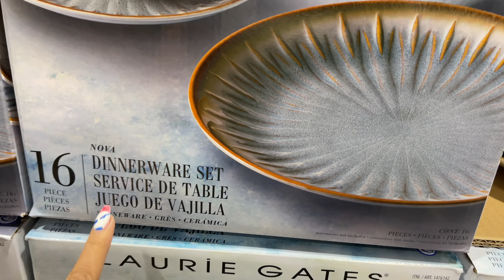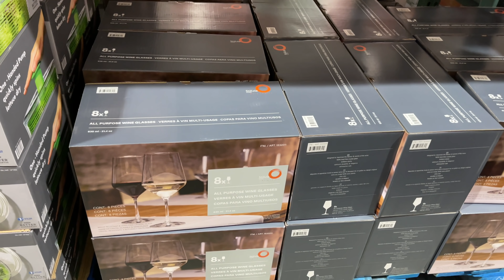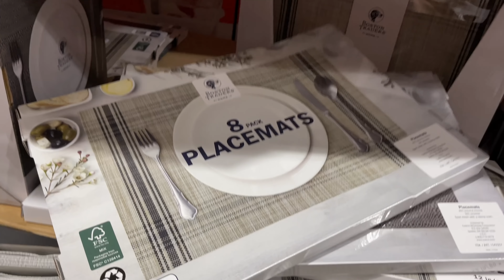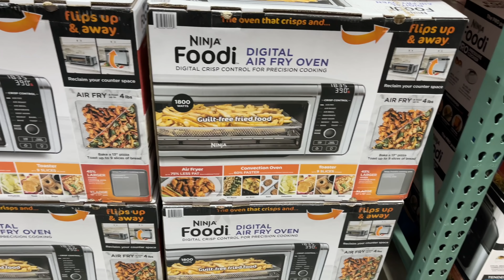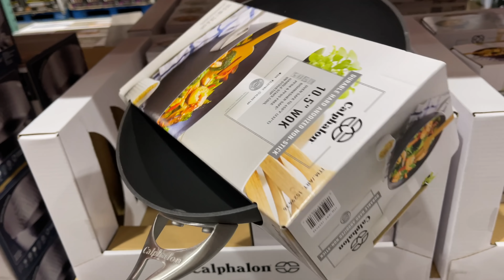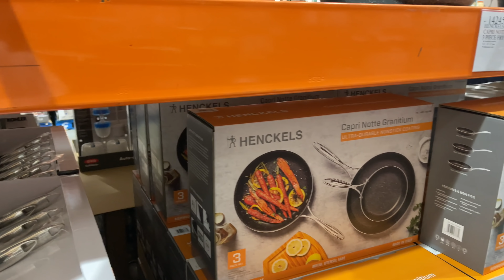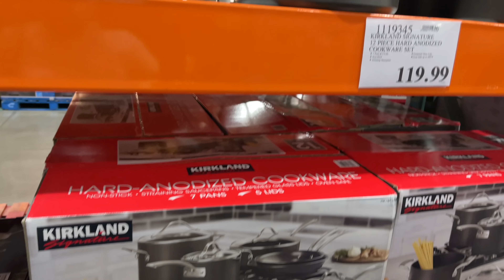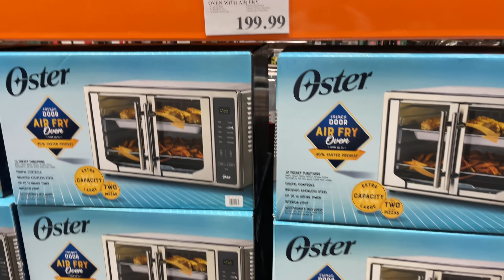COSTCO NEW KITCHENWARE |\ SHOP WITH ME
Come Shop With Me to Costco New Kitchenware Cookware Dinnerware Plates and more!